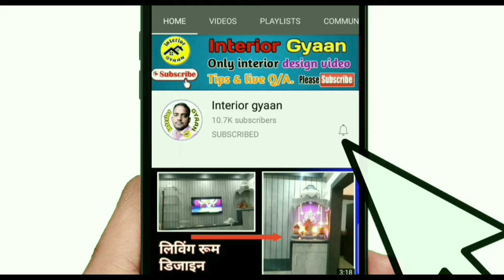स्लाइडिंग वार्डरोब में लॉक कैसे लगाएं |Sliding wardrobe lock installation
Hello Guys.

This is our another one video about स्लाइडिंग वॉडरोब में लॉक कैसे लगाते हैं आप इस वीडियो को पूरा देखिए

Wardrobe Sliding Door Center Push Lock for 25 mm Shutter
लॉक को खरीदने का लिंक

your queries++

MY GEARS